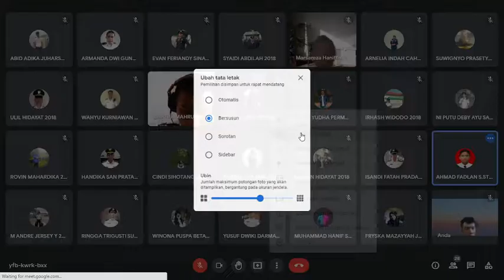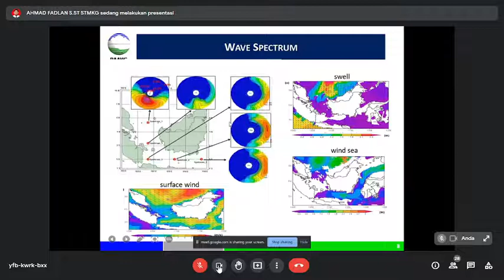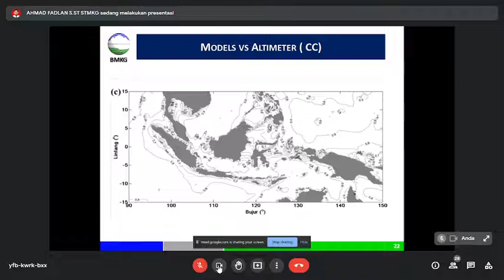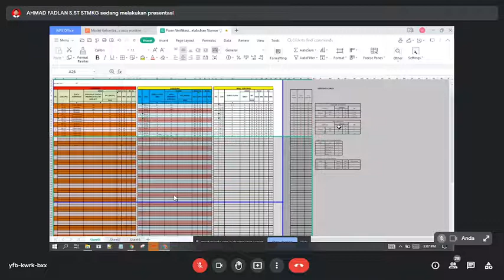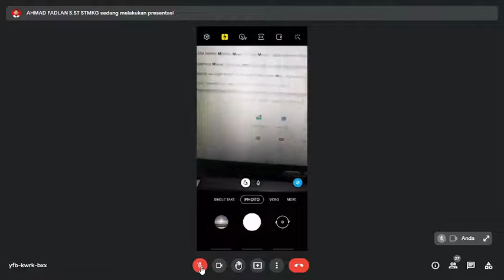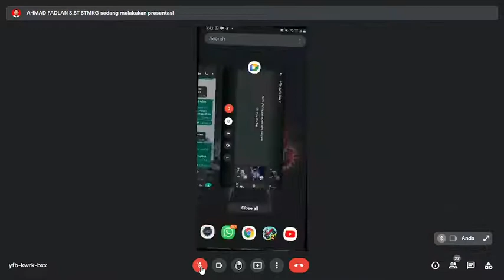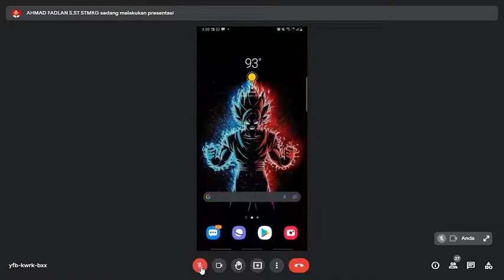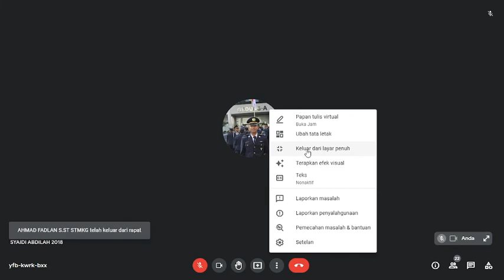Praktik Meteorologi Maritim Pertemuan 12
Praktik Meteorologi Maritim
Dosen Pengampu : Bapak Ahmad Fadlan
Pertemuan 12 ( 2 Desember 2021)